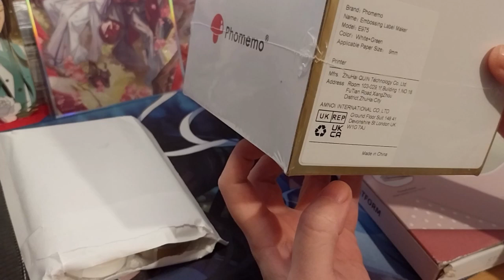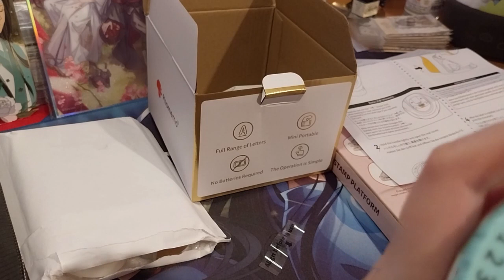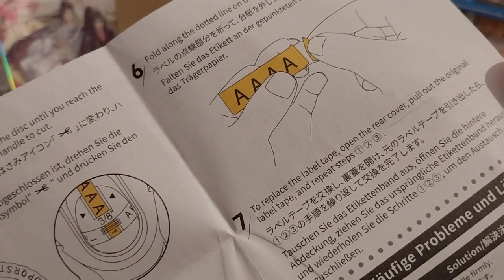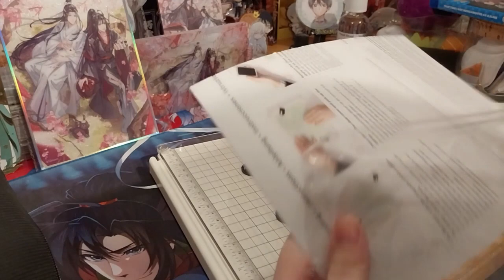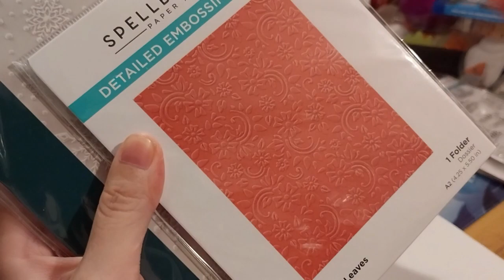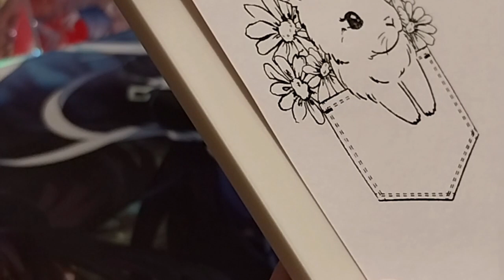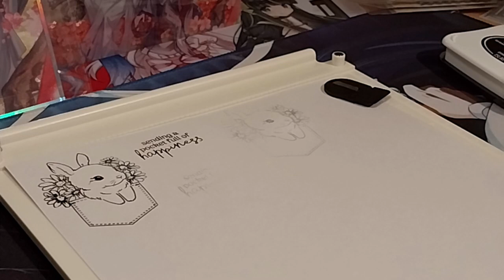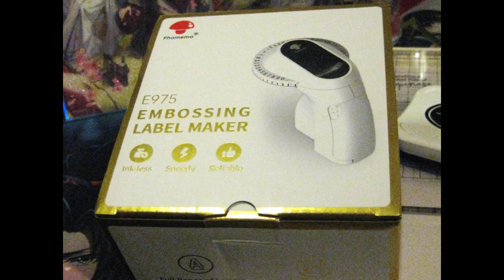Embossing Label Maker & Stamping Platform Opening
Opening of: Embossing Label Maker & Stamping Platform Opening

Contents bought from: Amazon UK

Arteza
£5 off their first order of £60+